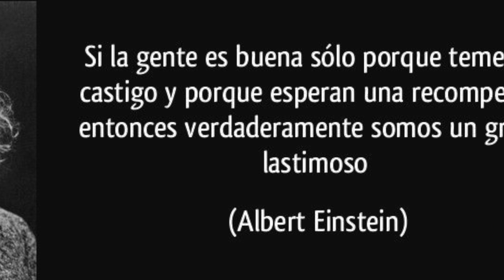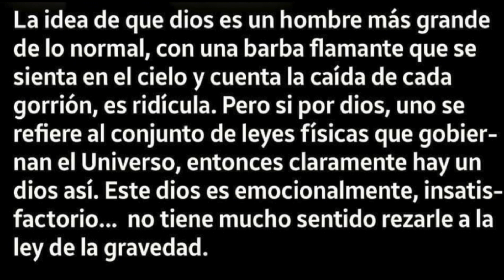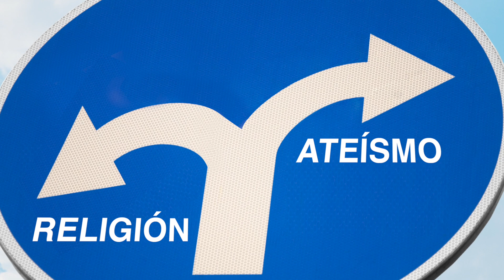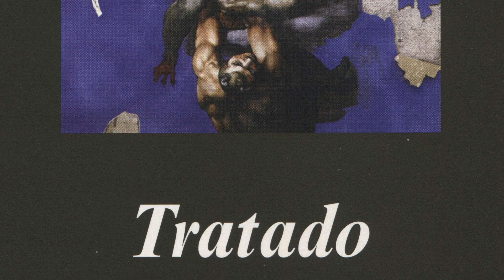LIBREPENSAMIENTO: ATEÍSMO, MORAL y CONCIENCIA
"El ateísmo contra el pensamiento religioso. La desacralización como libertad de indagación"

Una moralidad, en ausencia de vigilancia, es más verdadera que aquella que desaparece al no estar presente el vigilante, sea Dios o el Estado. Aunque siempre hay que echar mano de las estadísticas, no resulta difícil creer que las personas ateas posean una moral más sólida, ya que alguna clase de humanismo habrá reemplazado el más bien frágil credo religioso41. Aunque es habitual confundirlas, la moral y la ética no tienen el mismo significado. La primera alude a los hábitos y comportamientos de los seres humanos y es posible definirla como el conjunto de normas de conducta que se consideran válidas para gran parte de una población.

La ética puede describirse como la reflexión acerca de por qué es válida una moral. La visión atea, o naturalista, suele insistir en que la moral nació con la vida social, cuando los seres humanos buscaron unas normas uniformes para ajustar sus conductas y convertir la convivencia en más o menos previsible. En gran medida, la moralidad es producto de la sociedad y el individuo acaba interiorizando unos determinados valores, diferentes según el contexto social existente, que estimulan su conciencia acerca de lo que es bueno o malo42. Desde este punto de vista, la moralidad posee una naturaleza muy humana y relativa, ya que según las circunstancias se favorece un comportamiento u otro; muy al contrario, las visiones absolutistas propias de la religión ocasionan muchos más conflictos, ya que las acciones más abyectas suelen justificarse en aras de un ideal trascendente.